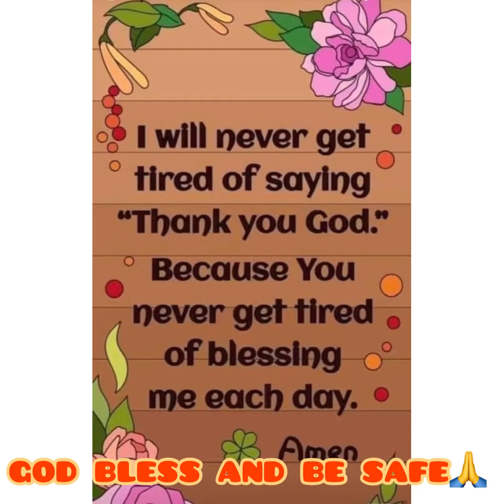Family Bonding at Whittier Parc/TeamPaasa/TeamLaagan